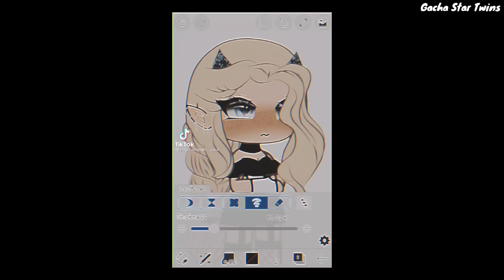GachaLife TikTok Compilation 🔥 #59